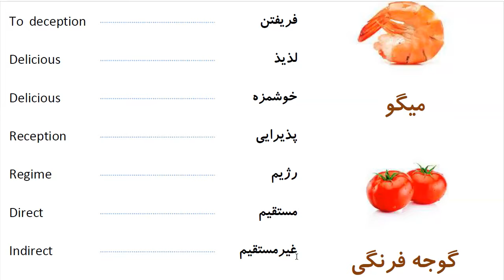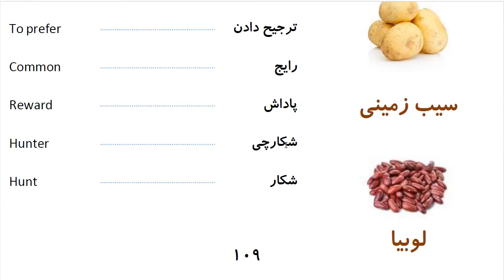Learn to Speak Persian FAST: For Advanced Students- Lesson 6- خوردنی‌ها- Part 12